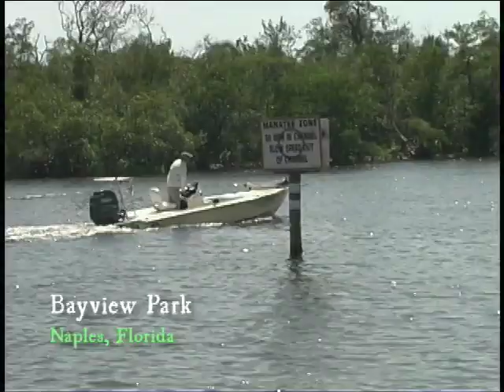Captains Tales Episode 5 Capt Tim Daugherty-Pods of Beach Snook!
Capt Tim Daugherty is casting to large pods of Beach Snook.on the shores of Keywaydin Island, Naples Florida. During site casting frey a wounded Redfish shows up to the party.